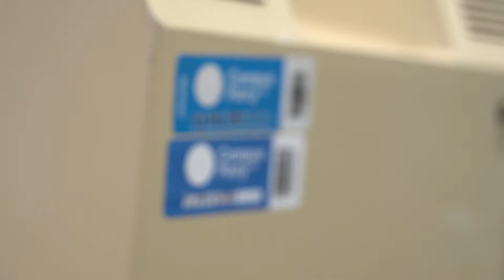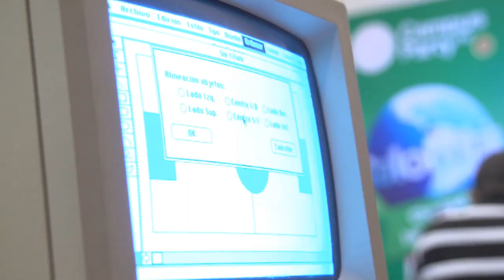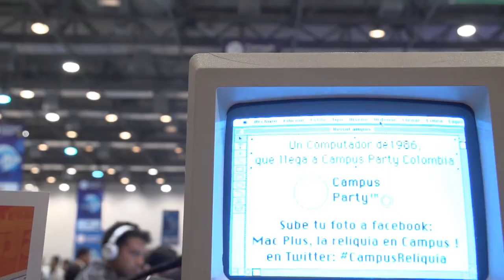Macintosh Plus de 1986- CPCO7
Por allá en el 2009 en el campus party hecho en bogotá conocimos a un profesor caleño que tenía Macintosh plus (un computador de 1986, el segundo que se conocía con interface gráfica) y que quería (como Sheldon Cooper) hacerlo firmar por Wozniak, y no pudo!

Este año, en su tierrita, volvió a Campus y volvió con su reliquia, para que todos la fotografiaran, para que todos echaramos babas por esa vaina tan bonita que aún funciona.